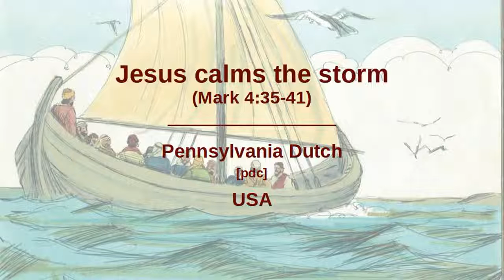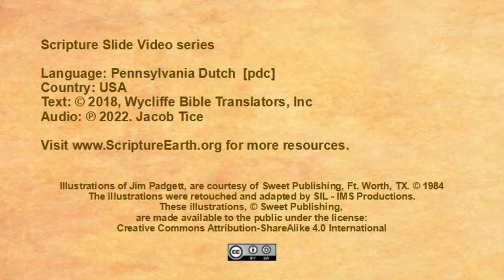Pennsylvania Dutch - Mark 4:35-41 “Jesus calms the storm” [pdc]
Scripture Videos in Pennsylvania Dutch of the USA and Canada. [pdc]